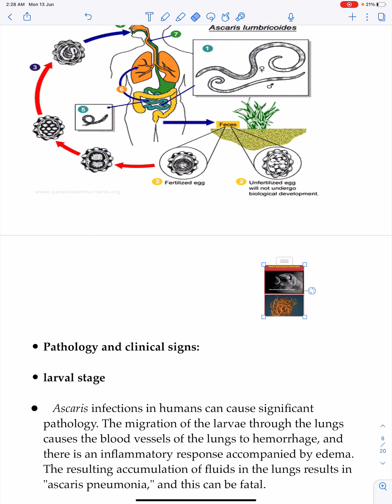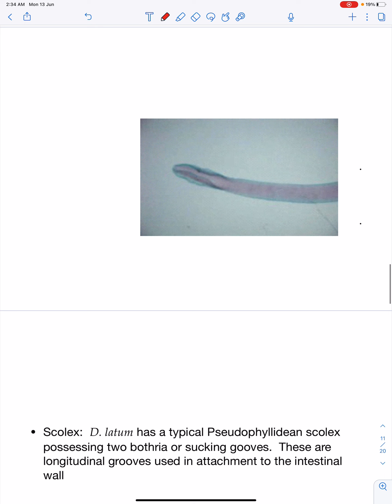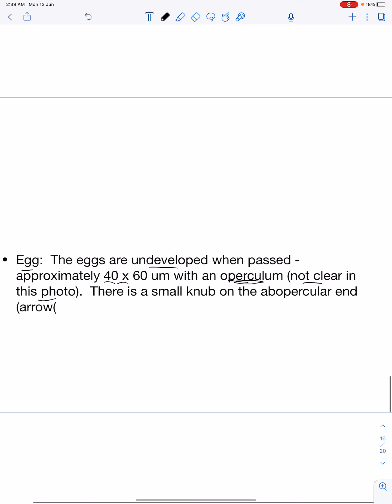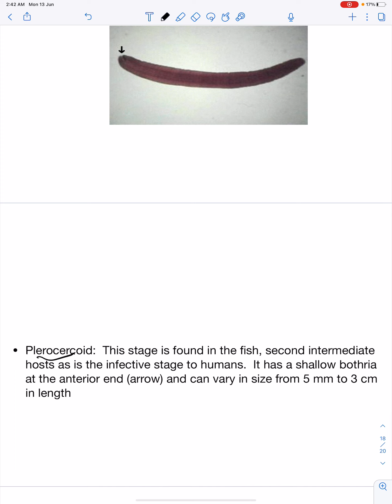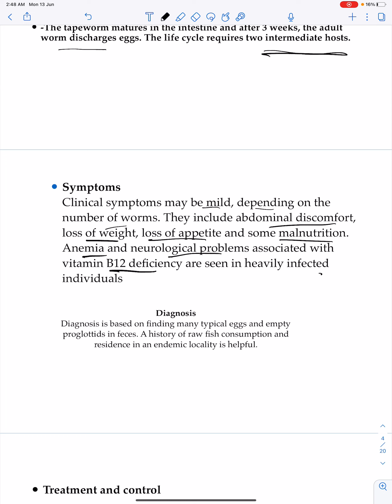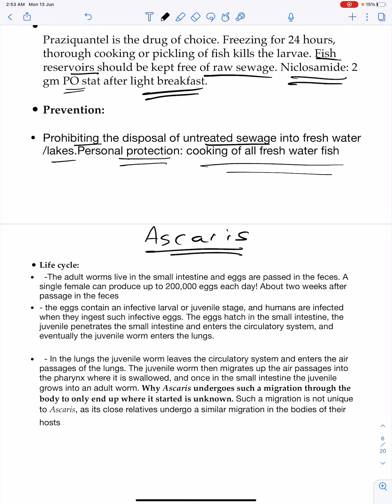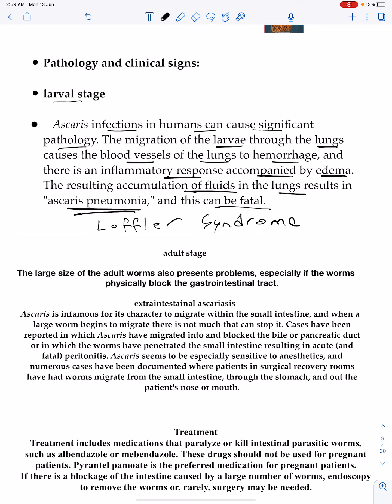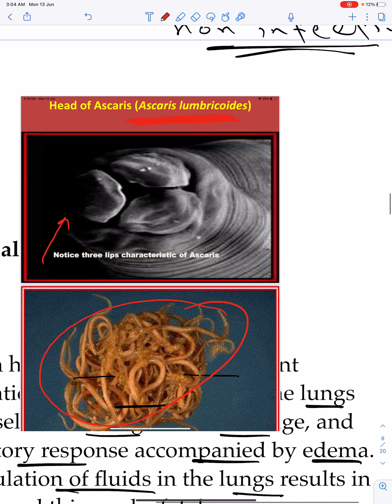D. Latum and Ascaris